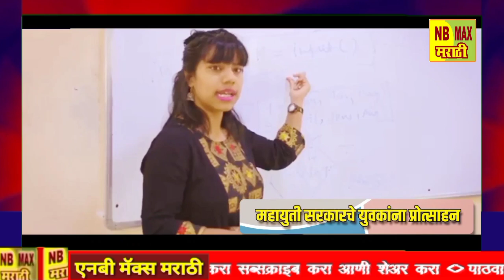दीड लाख युवकांना वर्षाला कौशल्य प्रशिक्षण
NB MAX MARATHI - दीड लाख युवकांना वर्षाला कौशल्य प्रशिक्षण

Gfx plate
1000 चाणक्य कौशल्य केंद्र

युवक युतींना मोफत कौशल्य प्रशिक्षण

स्वावलंबनासाठी कौशल्य प्रशिक्षण

20 सप्टेंबर पासून  प्रशिक्षण सुरू

Vo
युवक युवतींना कौशल्य देऊन त्यांना स्वतःच्या पायावर उभे राहण्यासाठी  महायुती सरकारने  वर्षाला दीड लाख युवकांना  मोफत प्रशिक्षण देण्याचा निर्णय घेतला  आहे. पंतप्रधान नरेंद्र मोदी यांच्या उपस्थितीत याचा शुभारंभ २० सप्टेंबर ला होत आहे. प्रत्येक जिल्ह्यात दीडशे युवक युवतींना कौशल्य विकास याची मोफत प्रशिक्षण दिले जाणार आहे. यासाठी 1000 चाणक्य कौशल विकास केंद्र सुरू केले जात आहेत.

End plate

कौशल्यातून स्वावलंबन